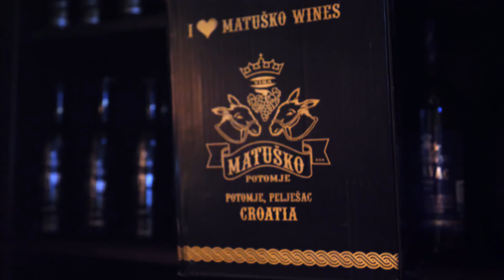Old Town Food Tour - Dubrovnik Food Tours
Thanks to Dubrovnik Food Tours for the great time eating and seeing Old Town.  We had some very good food and a lot of fun!

Dubrovnik Food Tours invites you to join us on walking Old Town Food Tour, as we explore the hidden gems and narrow streets in search of our favorite food places. Our 3 to 4 hour tour offers five authentic tastings at a diversity of places. You will discover local secrets, become immersed in the rich history and meet the wonderful people who are at the heart of these food traditions. Delicious samplings, enough for a hearty lunch for most, are served from locally owned eateries and historic locations. Take a break from being a tourist and experience the REAL Dubrovnik with us! Old Town Food Tour is perfect mix of food, history and fun! Bring your appetite!